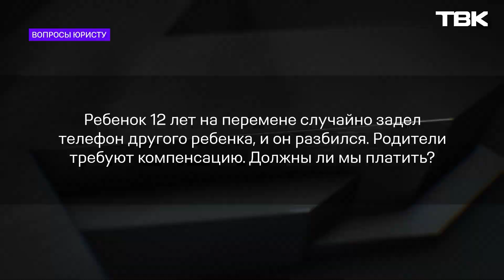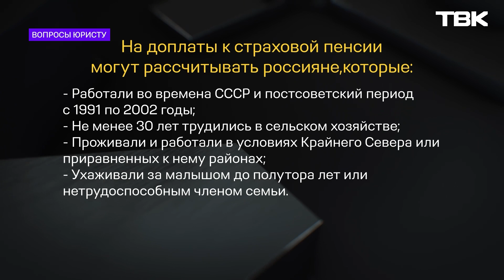Что делать, если ребенок случайно разбил чужой телефон?/ «Вопросы юристу»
И есть ли прибавки за трудовой стаж? На эти вопросы ответила адвокат бюро «Хорошев и партнёры» Виктория Лобанова в рубрике «Вопросы юристу».